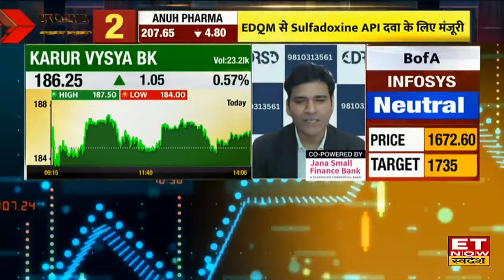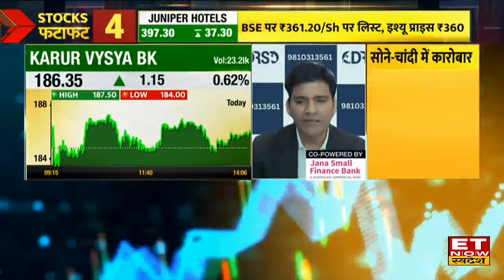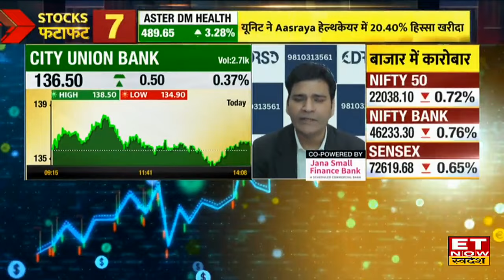Top Banking Stocks: Karpur Vysya BK, City Union Bank समेत सभी बैंकिंग स्टॉक्स में तेजी, जानिए वजह?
Karpur Vysya BK, City Union Bank Share में जानें निवेश को लेकर क्या है Experts की राय. जानें किन levels पर करनी चाहिए आपको खरीदारी और क्या है Target Price और जानिए किस Strategy के साथ इस Stock में पैसा कमाया जा सकता है. देखें वीडियो.